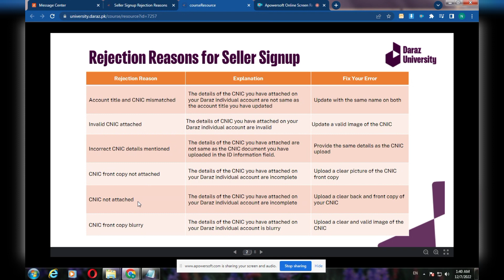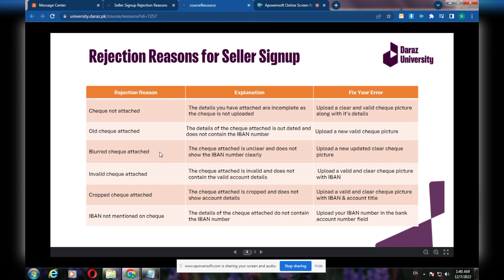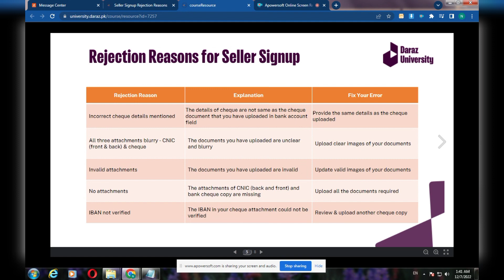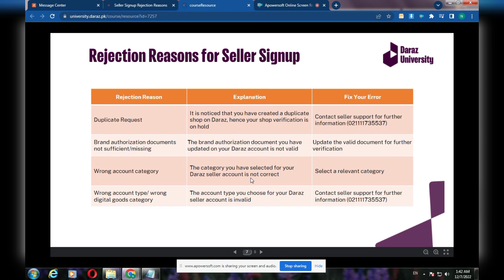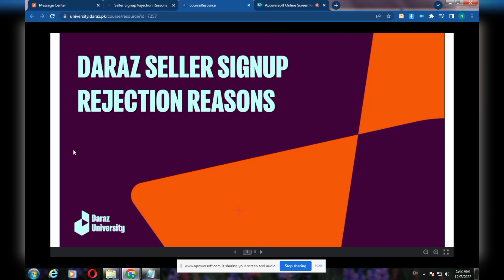Daraz Sellers Ko Reject Kun Karta Hai ?, Tech Master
Daraz Sellers Ko Reject Kun Karta Hai ?, Tech Master, daraz seller center training, how to sell on daraz, daraz online shopping, daraz business, how to make daraz seller account, daraz seller account,how to create daraz seller account,how to sell on daraz,daraz product hunting,how to create daraz seller store account,how to sell on daraz.pk,how to start e-commerce business,daraz